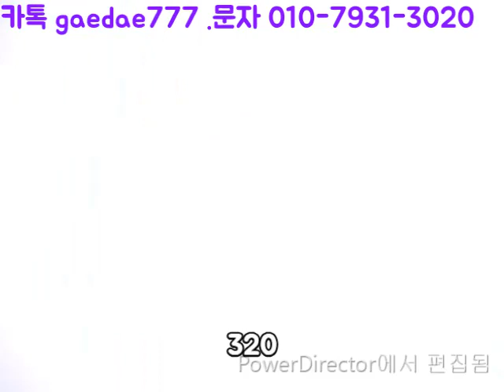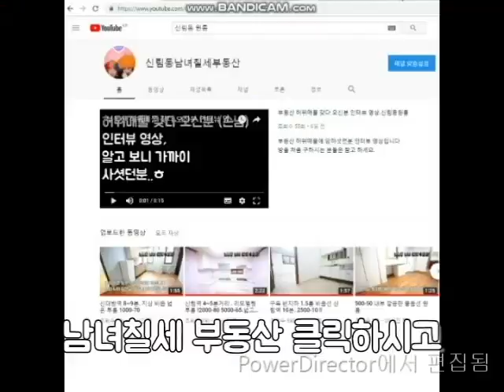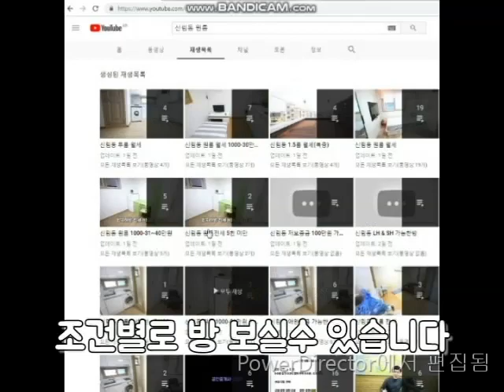신대방역 투룸 300M 완벽 리모델링(애완가능).2룸+거실+주방+베란다.언덕.2000-100